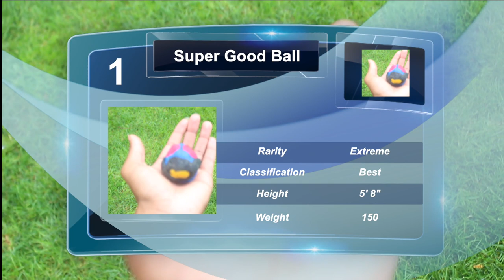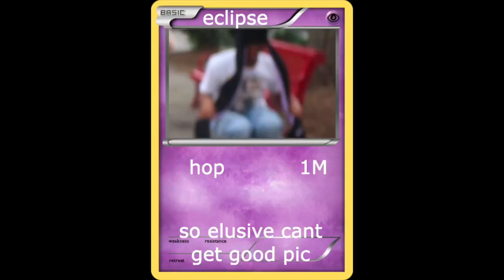Creator Club 2023 Showcase: Pokemon Throwaway